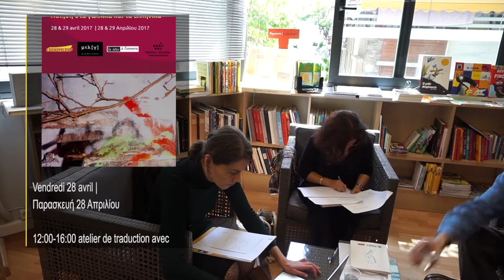Lexikopoleio: SepT + ΔέκΑ - 28 /04/2017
Poésie en grec et en français au Lexikopoleio | Ποίηση στα γαλλικά και τα ελληνικά στο Λεξικοπωλείο

12h00-16h00 : atelier de traduction / εργαστήριο μετάφρασης
Simone MOLINA & Dimitra KOTOULA ; Florent PAPIN & Panayotis IOANNIDIS ; Sabine PEGLION & Linos IOANNIDIS ; Anne PENDERS & Maria TOPALI ; Jacques ROBINET & Marios CHATZIPROKOPIOU

16:45-17:45 « Émergence du poème : sur le fil du rêve ? » | table ronde en français avec trois poètes-psychanalystes, Simone Molina, Jacques Robinet et Thanassis Hatzopoulos (modérateur)

18:00-20:00 Lectures en français et en grec – 4 poètes francophones et 5 poètes grecs | Αναγνώσεις στα γαλλικά και ελληνικά – 4 γαλλόφωνοι και 5 έλληνες ποιητές
Mikaël HAUTCHAMP, Simone MOLINA, Florent PAPIN, Anne PENDERS, Linos IOANNIDIS, Panayotis IOANNIDIS, Dimitra KOTOULA, Maria TOPALI, Marios CHATZIPROKOPIOU